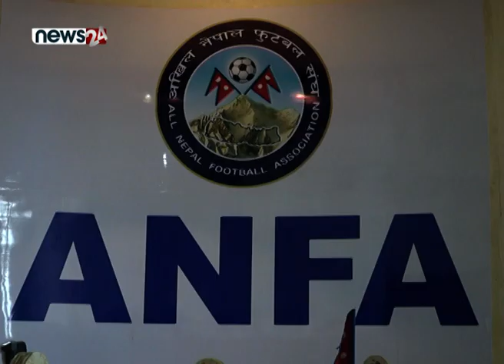SPORTS NEWS PCKGE - NEWS24 TV